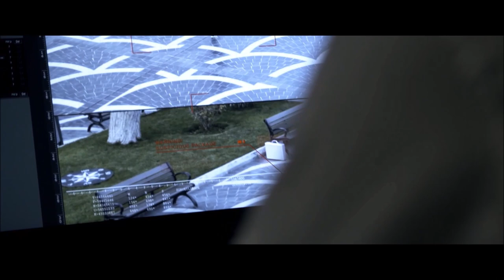Acting Showreel | John Julian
John Julian is an American actor from Los Angeles currently working in the UK and Europe. He obtained his acting degree from California State University, Los Angeles. While in L.A., he worked as an actor in theater and film before heading overseas. He's acted in a variety of films, television shows, commercials and in the theater. With over two decades of experience as a voice talent, John has lent his voice to video games, audio books, radio, cartoons, websites, commercials, films, documentaries, museum audio tour guides and film/television synchronization. He's also employed as a translator, dialogue director and dialect coach on various television and film projects.